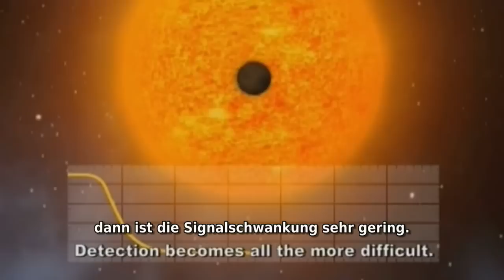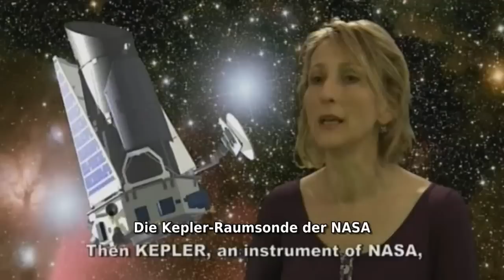Millions of Earths -- Exo-planets & Extra-terrestrial Life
We are not alone in the Universe. Extrasolar planets and extraterrestrial life forms. Follow UFOs and Alien Life on Twitter @